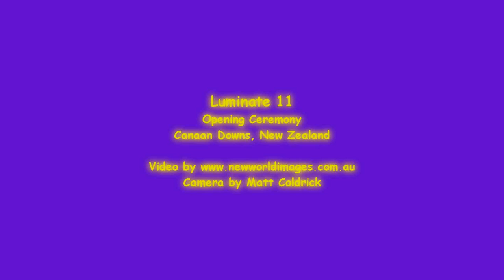Luminate Festival Opening Ceremony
Luminate Festival.
Luminate 11 opening ceremony, highlights from Luminate Festival at Canaan Downs, New Zealand